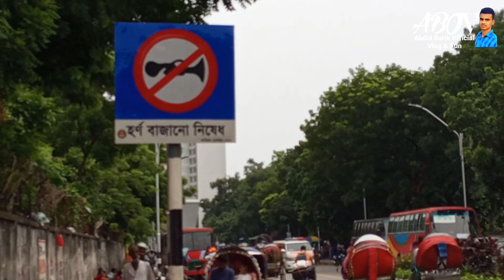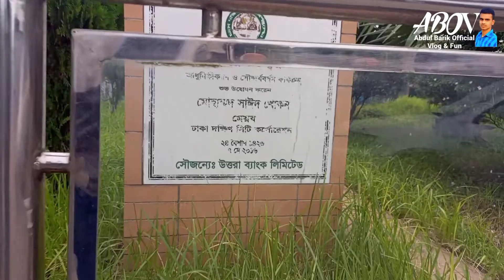This is DU campus. University of Dhaka|| Abdul Barik official vlog & Fun